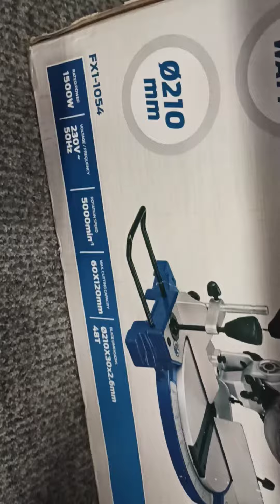Ford Mitre Saw, FX1-1054 Blue (Unboxing)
50w tested in Philippines for DIY project.